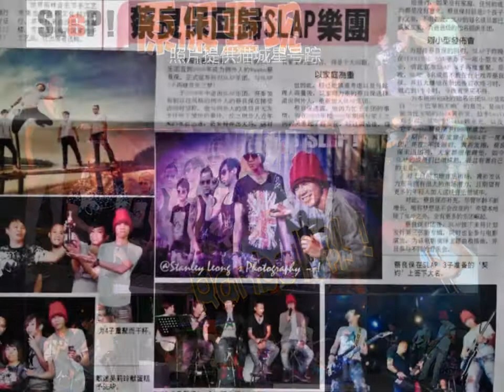古晋摇滚乐团slap ！rambo归队 "理想"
曾经是Slap成员之一的Rambo回来了，离开了例外​人，主因是今天是老婆的好老公，孩子的好爸爸，为了家庭​最好的选择就是回去Slap，往后他也有多一点时间陪伴​老婆孩子，而同时又不影响他对音乐不放弃梦想真是一举两​得，父亲节到了，这就是送给孩子最好的礼物，对Salp​而言也是个大喜讯，今日的Slap就如虎添翅，往后的发​展更上一层楼，本视频播放Rambo当晚现场音乐演出其​中一首歌"理想"，

古晋新闻媒体报道：在这之前许多传闻说Rambo跟著名歌唱团体例外人不合，而Rambo在2012年6月11日晚上记者发布会登清有关传闻他对记者媒体公布说退出例外人主要原因是以家庭为重, 例外人近年来的发展阠速.甚至将冲出大马,这对有家室的他而言, 将是个大问题 . 经过重考虑以及经理人商量后, 以家庭为重的Rambo选择退出例外人, 回归SLaP!. 他认为,加入SLaP!不但能够让他继续延续梦想, 同时有更多时间陪伴家人. 他也强调 "如果没有家庭,任何的成功都是没有意义" . Rambo目前也是2个孩子的父亲, 不但如此, SLaP!的每位成员都已成家立室, 为爸爸级的知名摇滚乐团

视频制作：2012
古晋猫城中文论坛
剪辑/拍摄/alantan